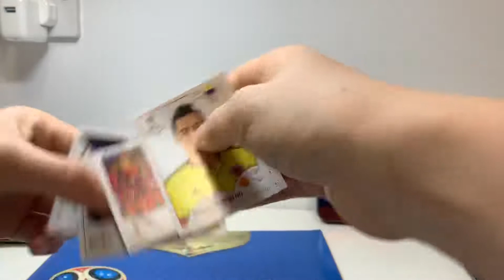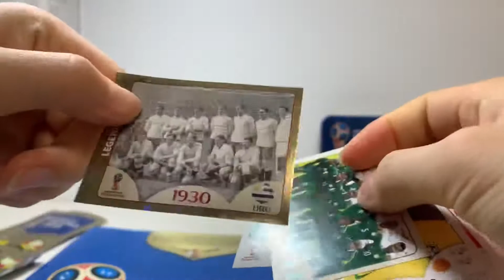Tin opening | 2018 World Cup Panini Stickers Panini football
collectors tin for Panini Russia World Cup 2018.
4.99 euro per tin